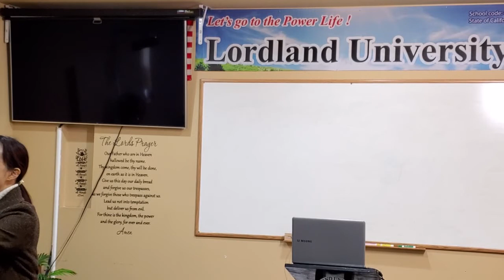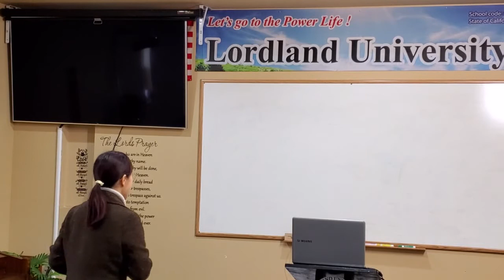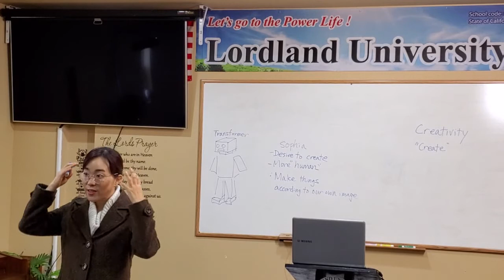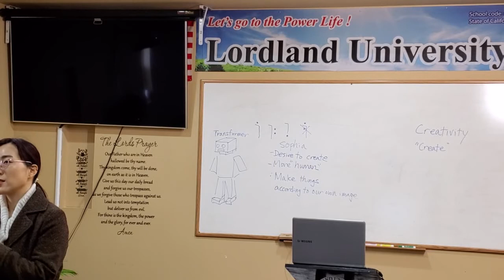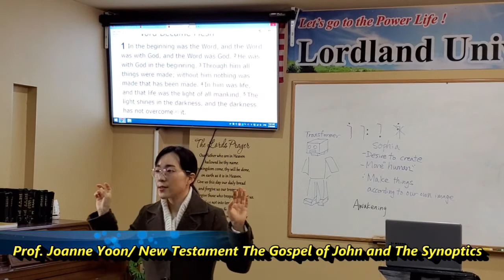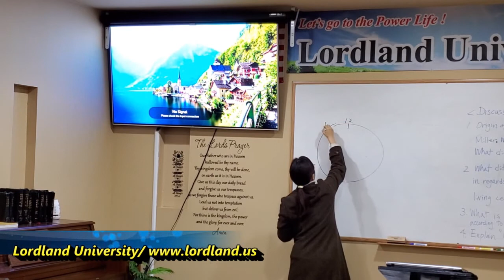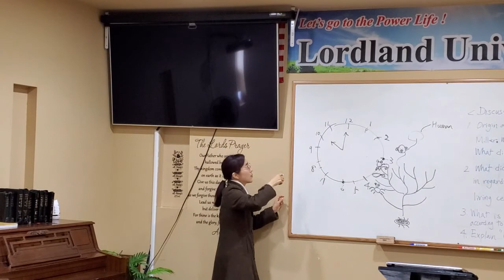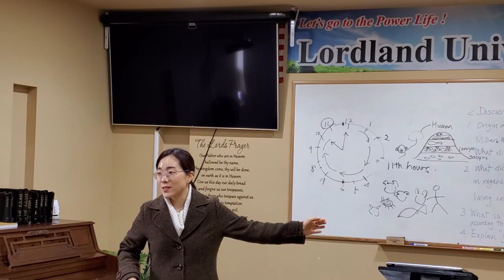Lordland University Dr.Joann Yoon 로드랜드대학교 윤조앤교수 신약개론